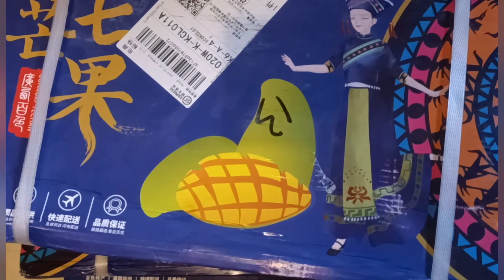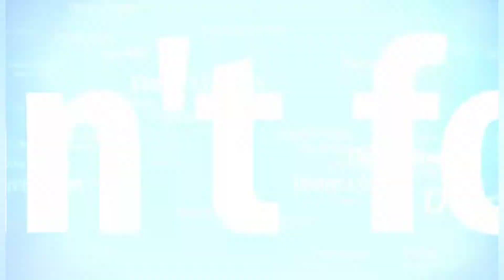Ngidam‼️Unboxing mangga muda ‖Unboxing young mango‖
Unboxing mangga muda
Unboxing young mango

Hello ‘ASSALAM MUALAIKUUM‘  Welcome back to Ugik Anak Rantao CHanel ..
TERIMAKASIH SAHABAT" Tercinta Ku SEMUA.
dan semoga kalian terhibur dengan VIDEO.ku ini !!
sekali lagi untuk SAHABAT".semua tinggalkan komentar di kolom bawah  ini agar saya bisa SILATURAHMI kekalian semua saling SUPPORT satu sama lain untuk menuju silver bersama SUKSES BERSAMA BERJUANG BERSAMA..
Terimakasih SAHABAT” KU Semua  Salam sehat SUKSES untuk kalian di mana pun kalian  berada salam Santun Dari Ugik  yang ada Di CHINA...🙏🏻💞🥰